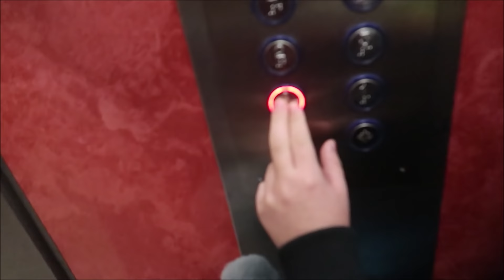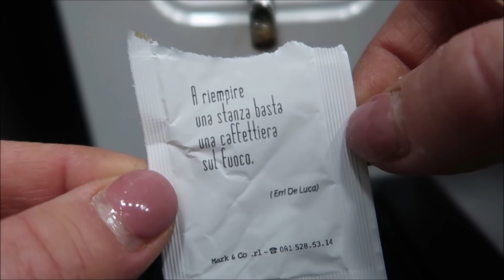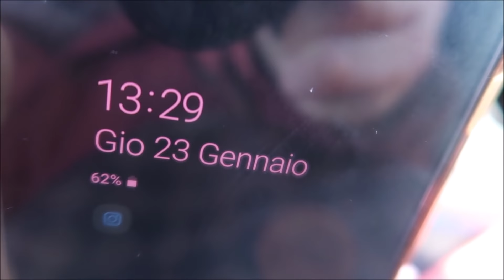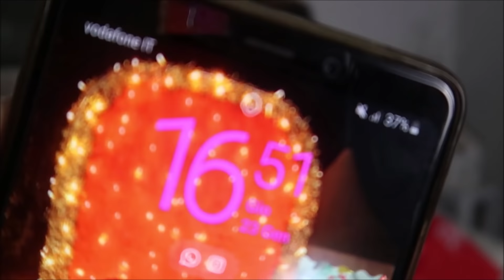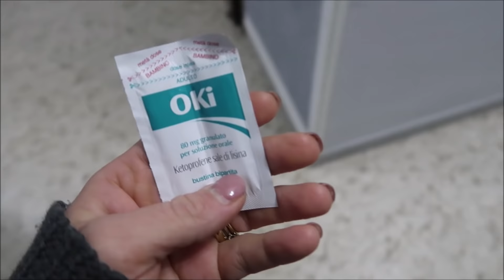*NEW*ROUTINE PRODUTTIVA DA MAMMA DI 3 BIMBI | SCUOLA, PULIZIE E PRANZO | UNA GIORNATA REALE | DEBBYG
E voglio cominciare questo Febbraio, con un video misto, ma reale! Una giornata con noi, tra sveglie, colazioni, pulizie e tanto altro.. Bhè con i bimbi c'è sempre da fare e da correre.. Forza mamme e forza papà! Un abbraccio Deborah.

❤ GRAZIE PER ESSERTI ISCRITTO ❤
 -DebbyG